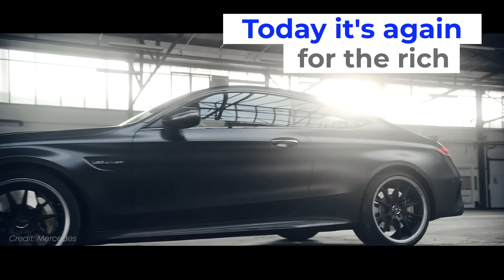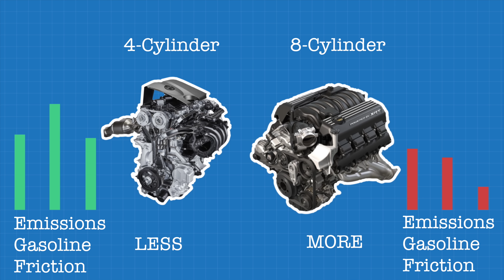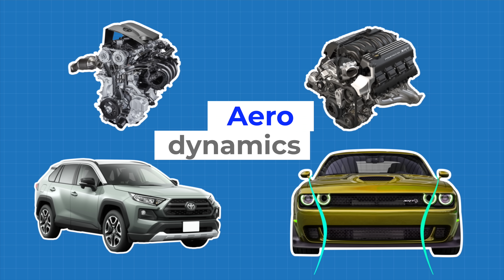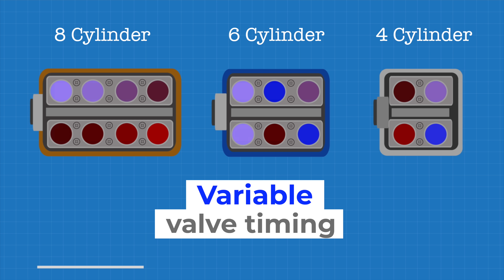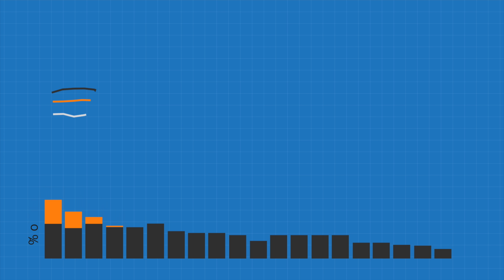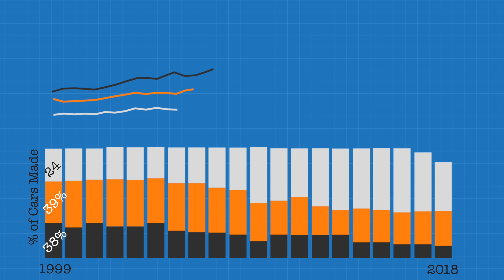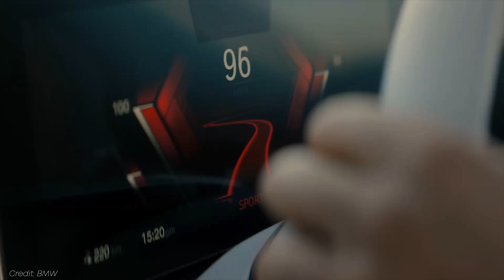The End of V8 Engines in America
V8 engines explained and why many car manufacturers no long have them as an option. The end of V8 engines in America, DIY and car review with Scotty Kilmer. V8 vs V6 vs electric cars, is there still a place for large engines? Here's why Chevy, Toyota, Ford, Dodge, and Chrylser are phasing out the V8 engine in favor of smaller engines. This history of V8 engine and whether they still have a place in our future. Car Advice. DIY car repair with Scotty Kilmer, an auto mechanic for the last 52 years.

Media Credits:
Chevrolet
Corvettte
BMW
Ford
Tesla
Cadillac
Dodge
Mercedes

⬇️Scotty’s Top DIY Tools:
1. Bluetooth Scan Tool
2. Mid-Grade Scan Tool
3. My Fancy (Originally $5,000) Professional Scan Tool
4. Cheap Scan Tool
5. Basic Mechanic Tool Set
6. Professional Socket Set
7. Ratcheting Wrench Set
8. No Charging Required Car Jump Starter
9. Battery Pack Car Jump Starter

⬇️ Things used in this video:
1. Common Sense
2. 4k Camera
3. Camera Microphone
4. Camera Tripod
5. My computer for editing / uploading

►Here's our weekly video schedule:
Tuesday: Auto repair video
Wednesday: Viewers car mod show off
Thursday: Viewer Car Question Video AND Live Car Q&A
Friday: Auto repair video
Saturday: Second Live Car Q&A
Sunday: Viewers car show off